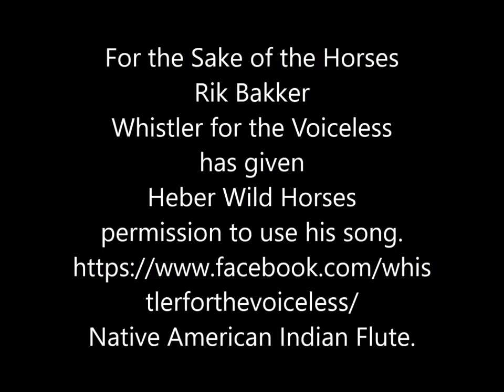Rik Bakker .Heber Wild Horses .Native American Music.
HEBER WILD HORSES for the SAKE of the WILD HORSES.
Remember when we had only Horses to Ride.

" Living Symbols of the West ''

The Heber Wild Horse Herd is in danger of being removed from their forest home in Arizona, USA. If they are removed they could go to slaughter. The cattle ranchers who graze their cattle on public lands in America want the wild horses removed so they can graze more cattle and make more profit. It is all about the greed of the cattle ranchers.

Many horses from the Heber Wild Horse Herd
who has given Heber Wild Horses permission to use his song

music & video
on North American Indigenous Flutes.